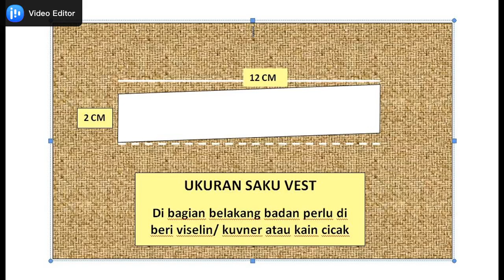TUTORIAL SAKU VEST UNTUK JAS